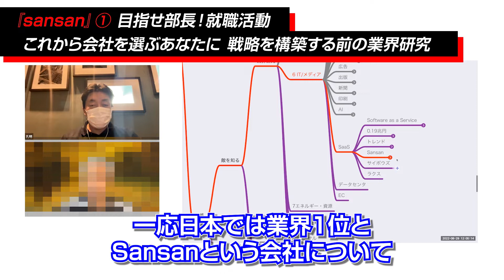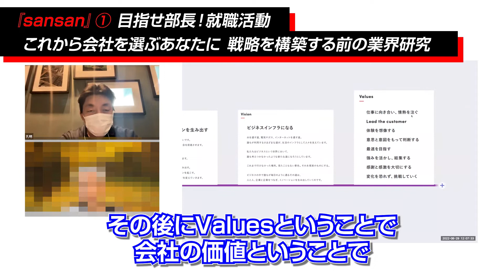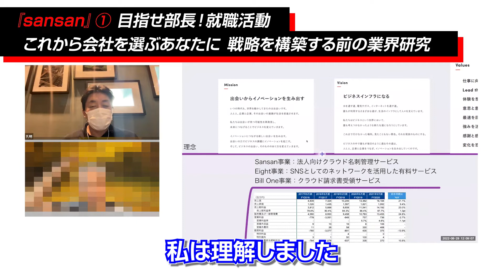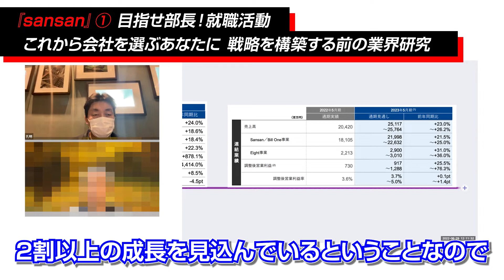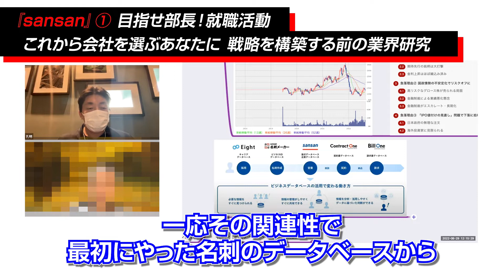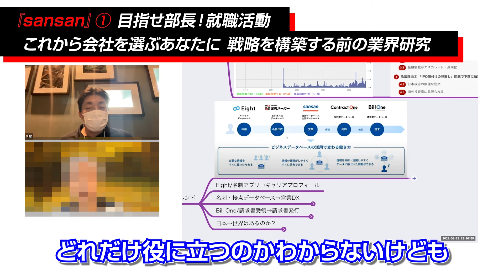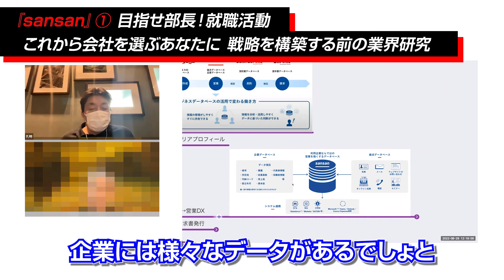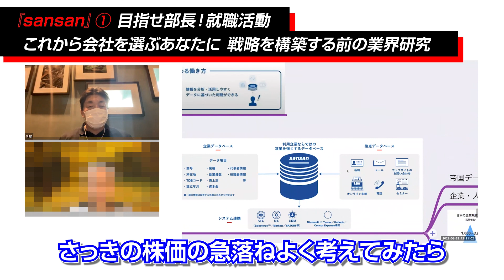【Sansan】IT メディアのSaaS業界（1）目指せ部長！就職活動 これから会社を選ぶあなたに 戦略を構築する前の、業界研究 -対談ミスタヤマキ-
今話題のSaaS業界、Sansanについて深掘りしていく。
ヤマキ氏に詳しくお話を伺っていく。

5万人が購読中のメルマガ（まぐまぐ！）